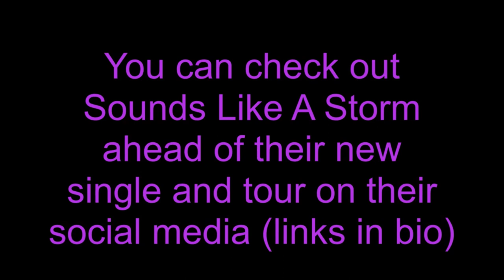An interview with Sounds Like A Storm at The Leopard, Doncaster - 18/08/2017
Last week, the Leeds based quartet that is Sounds Like A Storm played The Leopard (Doncaster) during which, following their set I got a quick interview with the boys of the band; Sennen Ludman, Cormac Connolly, Connor 'Cornish' Passey & Joseph Schofield.